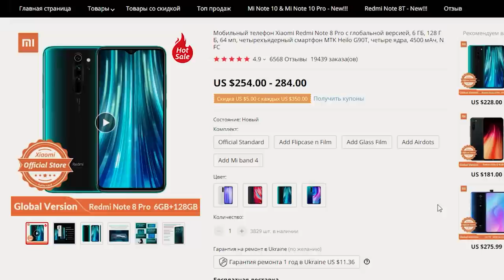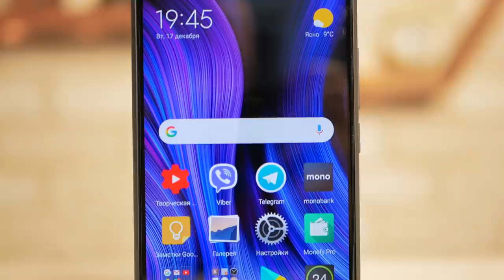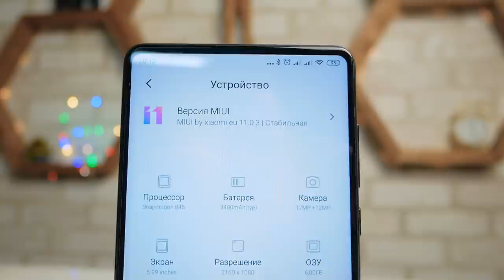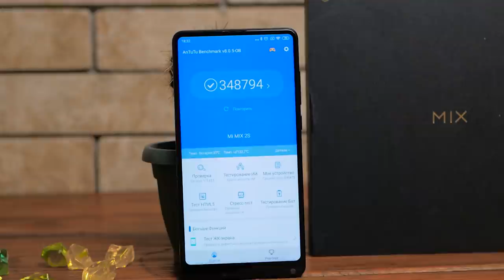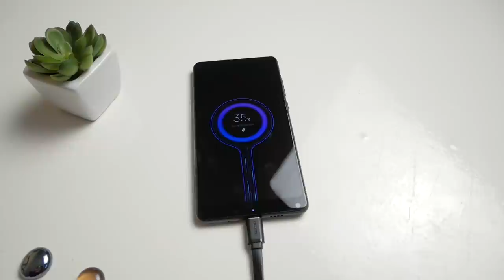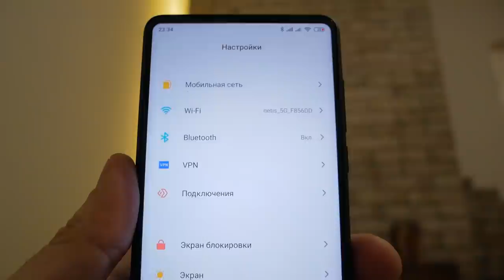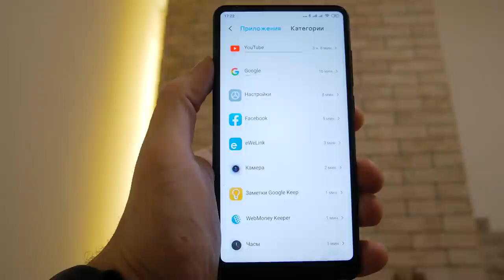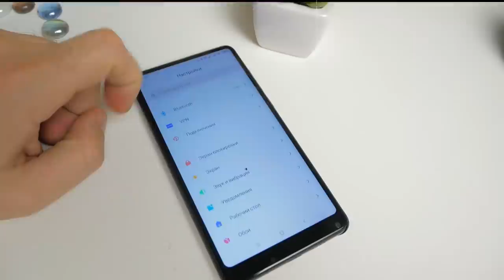Mi Mix 2S в 2020. Разве есть лучше за эти деньги? Все ЗА и ПРОТИВ!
Пошаговая инструкция установки прошивки с работающим NFC на китайской версии смартфона
(прошивать TWRP Recovery - желательно через usb 2.0)
после установки прошивки и входа в свой гугл аккаунт, смартфон нужно перезагрузить на всякий случай, потом добавлять карты в Google Play )